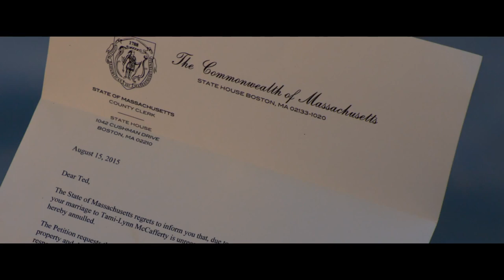Ted 2 - Trailer final español (HD)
Sinopsis: Secuela de 'Ted' (2012) de Seth MacFarlane.

Reparto: Mark Wahlberg, Seth MacFarlane, Amanda Seyfried, Liam Neeson, Morgan Freeman, Patrick Warburton, Dennis Haysbert, Michael Dorn, Martin Klebba, Richard Schiff, Jessica Barth, Sam J. Jones, Bill Smitrovich, Maggie Geha, Kimberly Howe.